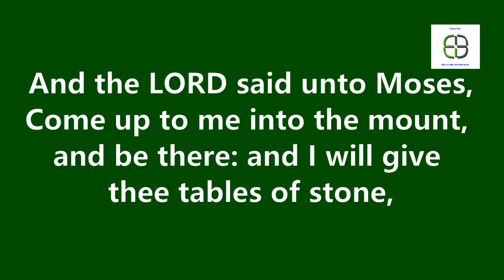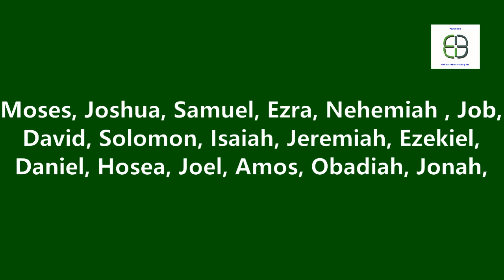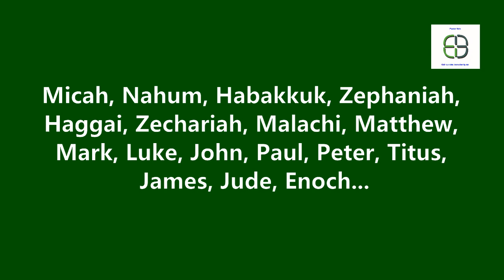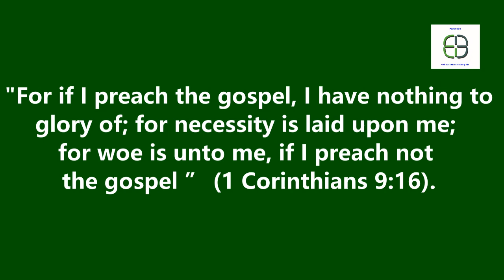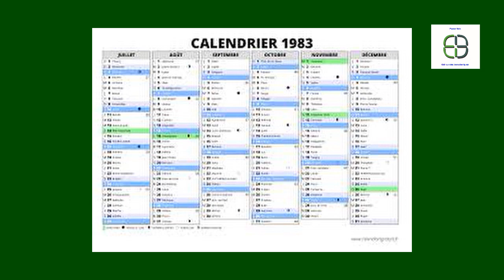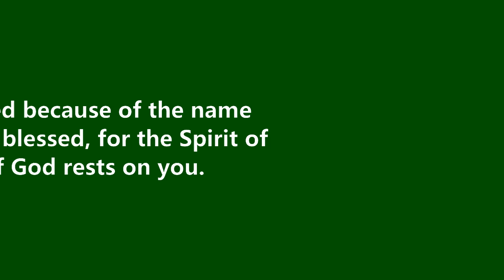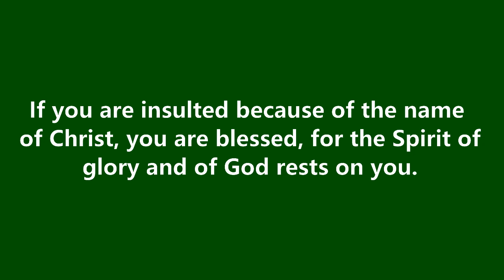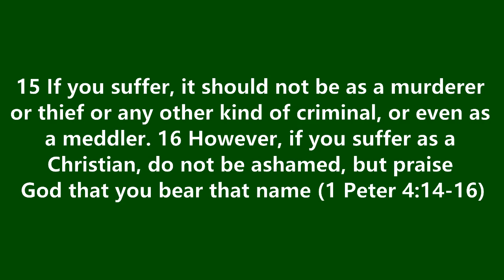Are you a prophet? Write !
To turn the word, which is intangible, visible, is a divine exercise. A prophet's message must be easily available and travel through years and centuries. This is why a prophet's message must be written. And signed. Ingeta!